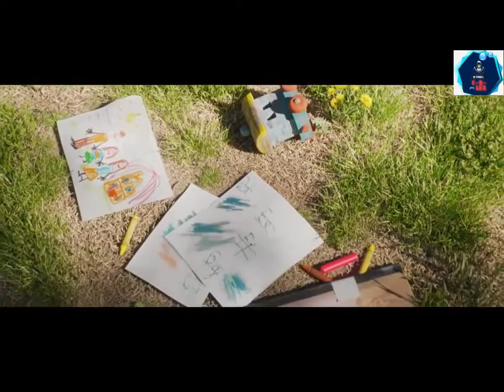Top 10 BEST Upcoming Games {2019 2020} From Game Trailers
I Know I am cool .

If just comment me. YES/NO..

Good Bye.